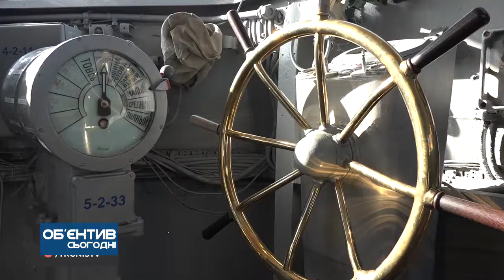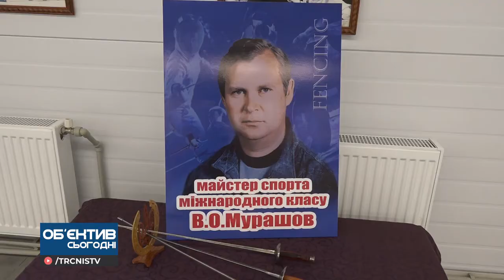Об'єктив 4 09 20 Стартував юніорський чемпіонат України з фехтування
Автор: Тетяна Коренківська
Оператор: Ігор Дорошенко